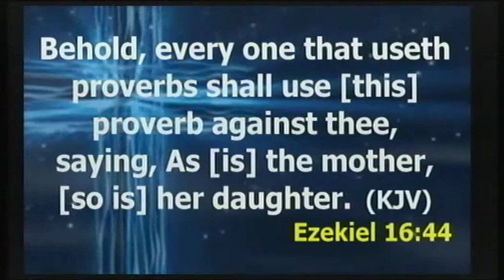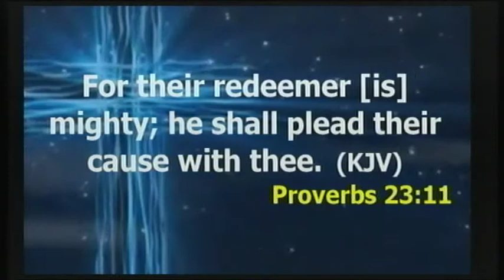PRAYER AGAINST WRONG PROVERBS. PASTOR EZEKIEL ADELEKE ATAYERO